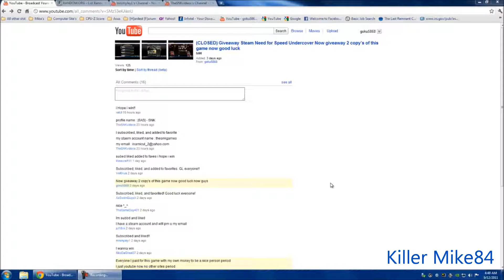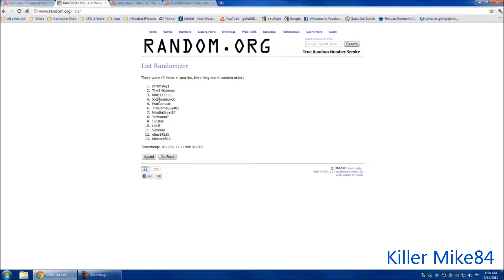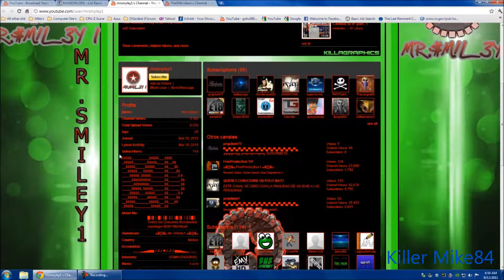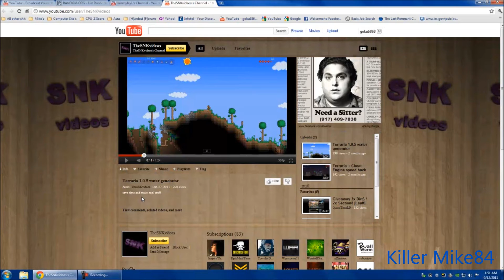Giveaway Steam Need for Speed Undercover Winner is mrsmyley1 & TheSNKvideos